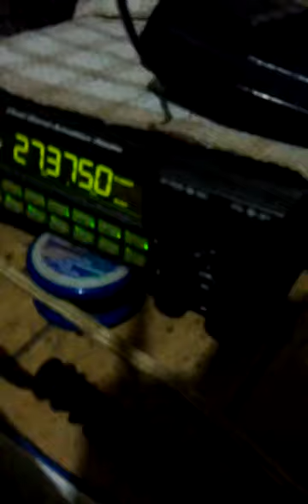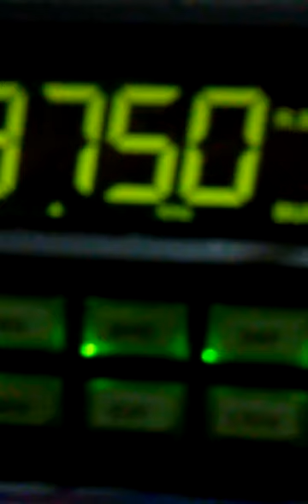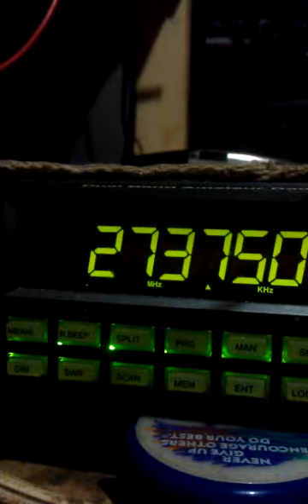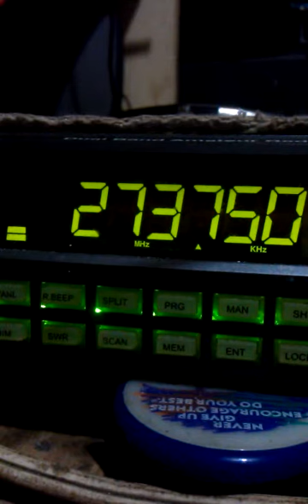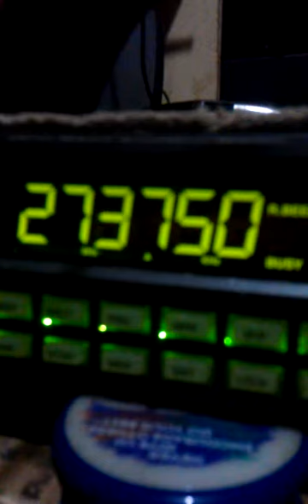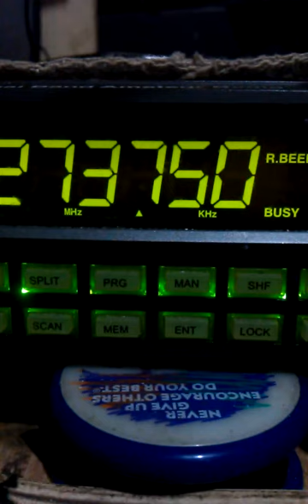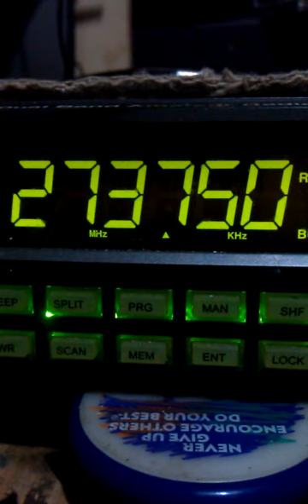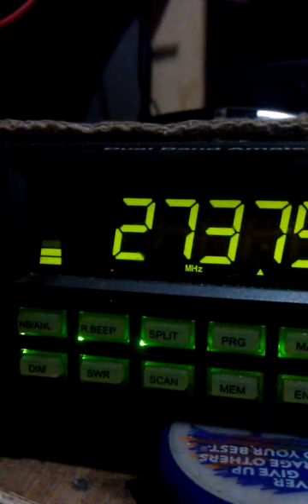Ruh Roh.Ch#37's "Sound King".!